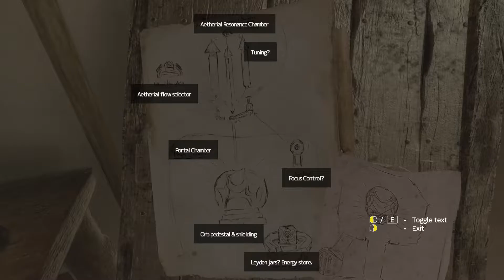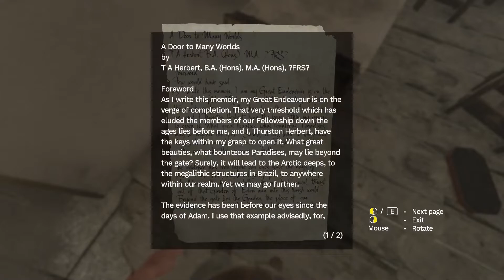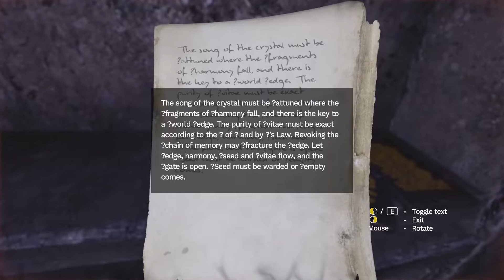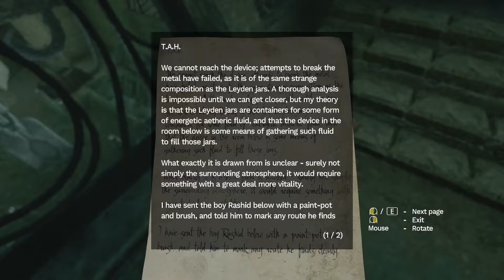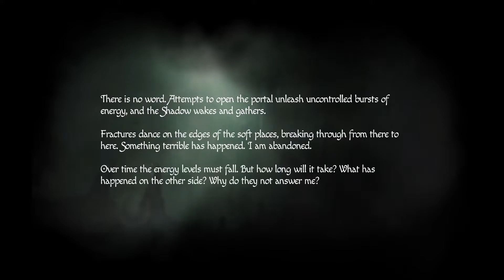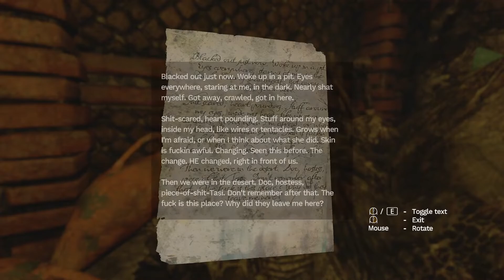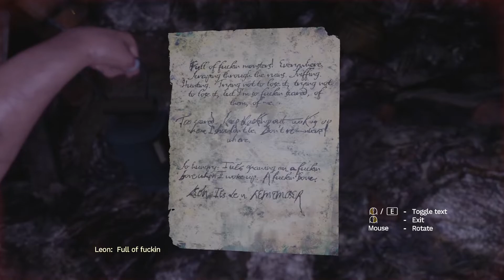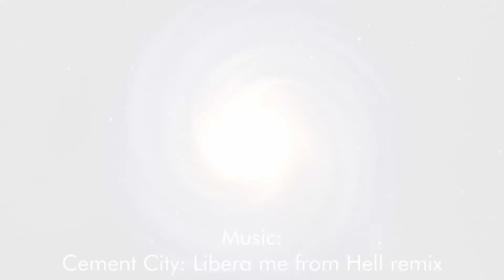Scariest part of the game, Monster Maze: Amnesia Rebirth Part 3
This is the scariest part of the game. My favorite part and its all to try and get a portal working.

Originally Broadcast on twitch, 18th May 2021

Cement City: Libera me from Hell remix